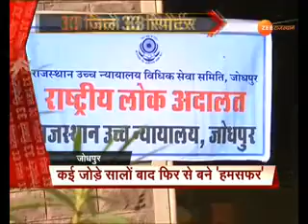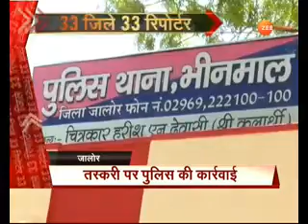33 जिले 33 रिपोर्टर - राजस्थान के हर जिले की खबर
33 जिले 33 रिपोर्टर - राजस्थान के हर जिले की खबर